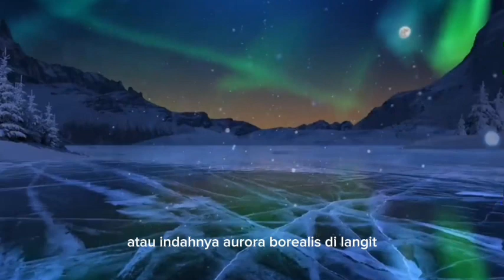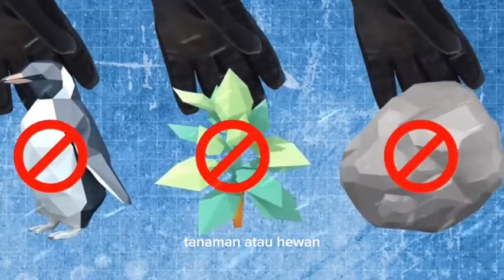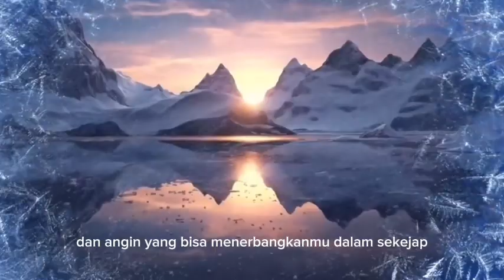VL PEDIA 01| Tidak Boleh Mengunjungi Antartika⁉️- Rahasia Tersembunyi di Kutub Selatan🤔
Selamat datang di video kami!✨

Antartika, benua yang penuh misteri tetapi juga penuh dengan larangan. Dalam video ini, kami akan menjelaskan beberapa alasan mengapa Anda tidak diperbolehkan mengunjungi Antartika secara bebas. Dari lingkungan yang rentan hingga perjanjian internasional, kami akan menjelajahi faktor-faktor yang membatasi akses ke benua beku ini. Saksikan video ini untuk memahami mengapa Antartika tetap menjadi salah satu tempat yang paling terlindungi di dunia.

Thank’s for Watching guyss💖 ENJOYYY✨